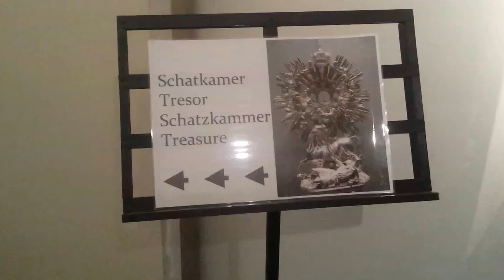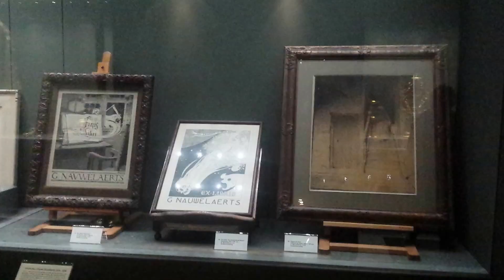The treasure vault of the St. Paulus Church in Antwerp.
A look around in the treasure vault of the St. Paulus Church in Antwerp.